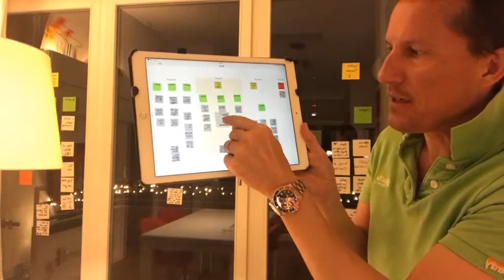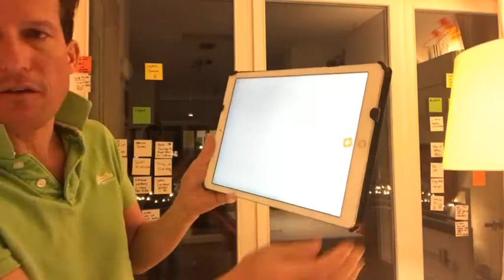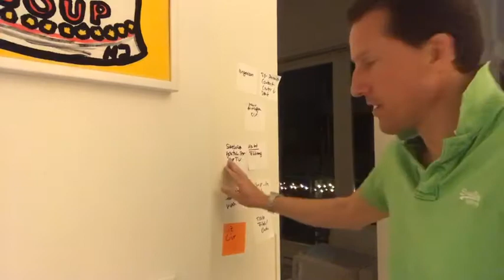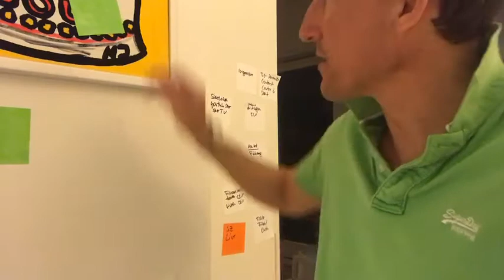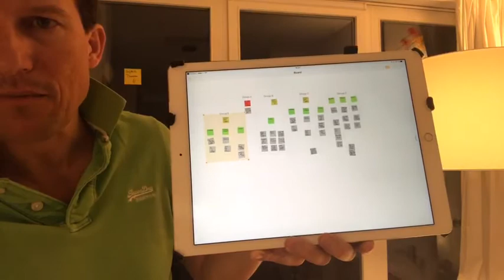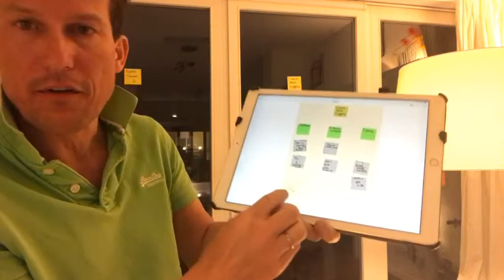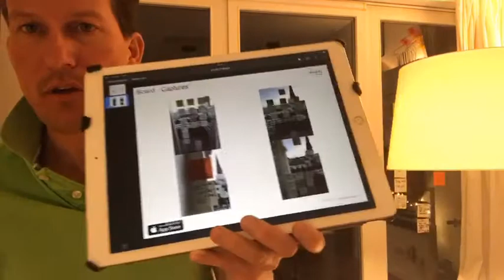Post-Its abfotografieren und auf dem iPad noch verschieben und ergänzen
Post-its abfotografieren und hinterher noch in der Post-IT iPad-App verschieben - perfekt für Workshops und Coachings.
Hier die App: „Post-it® Plus“ von 3M Company
Hier meine Neuland-Slicky-Notes-Blöcke, die ich mir im Copyshop schneiden lasse, da die App nur mit quadratischen Notes klarkommt